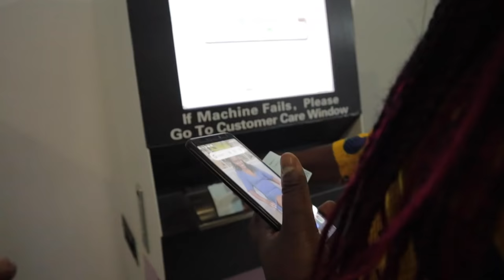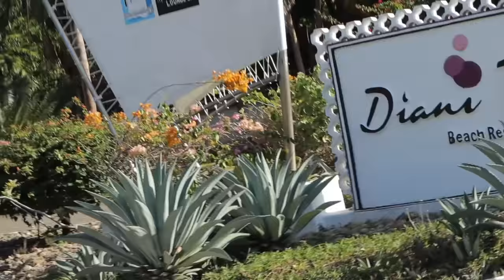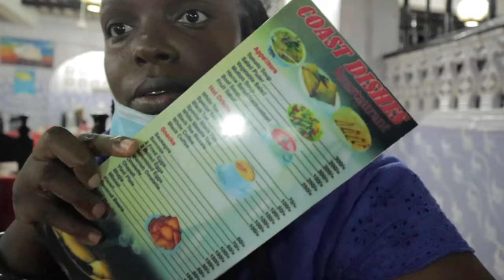DIANI TRAVEL VLOG!WORST GIRLS TRIP TO DIANI THE MOST BEAUTIFUL PLACE IN MOMBASA ,KENYA|KEMUNTO BEAR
Diani,ukunda mombasa kenya is the best ,most beautiful place i have been too better than Los Cabos, Mexico Yes i said it🤪When I say DIANI owes us nothing.. I mean, NOTHING 😩🙌🏾 What an experience this has been, especially during a global pandemic. From open sea adventures to YET tequila tastings and more, we definitely had a BLAST!

C A T C H   U P   O N   M Y   F A V S ⤵️
All Things African Nana

Welcome  😘😘

xoxo
Kemunto Bear.

🔻⬇K E E P   U P   W I T H   ME ⤵️

kemuntobear